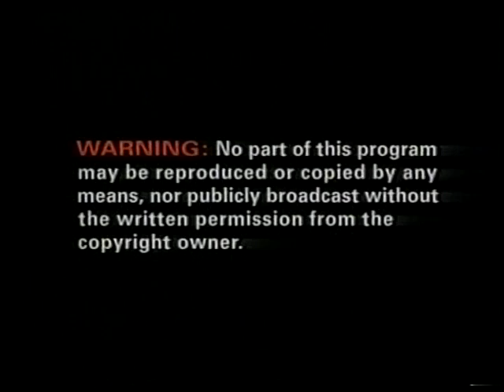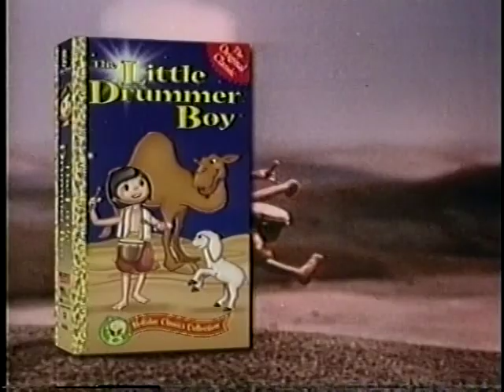Sony Wonder Video commercial